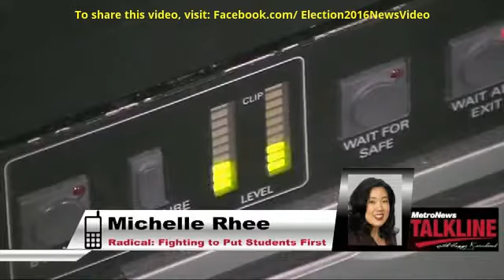My Edited Video